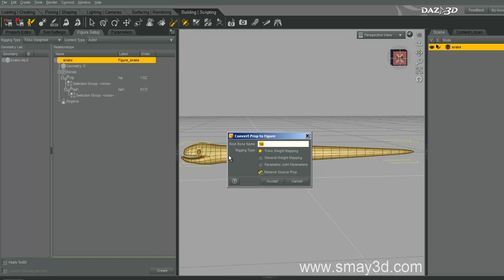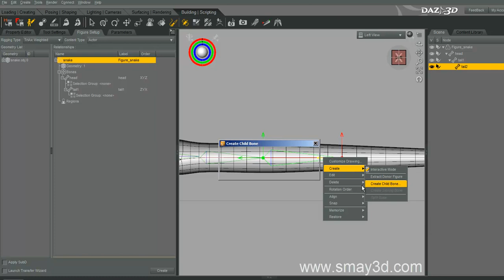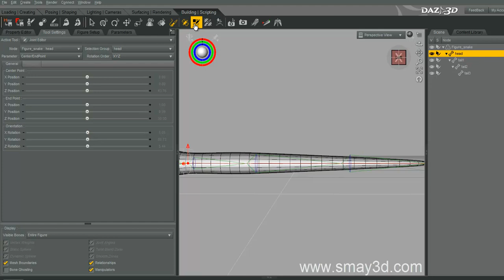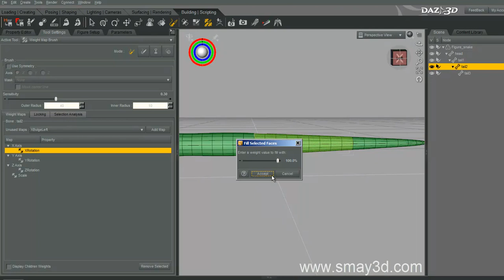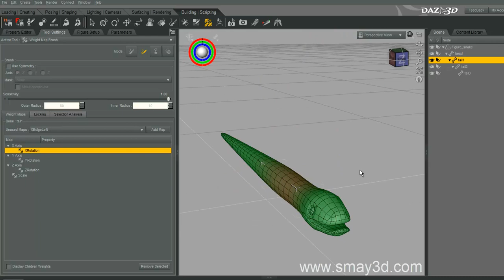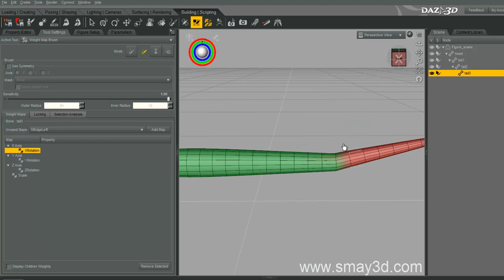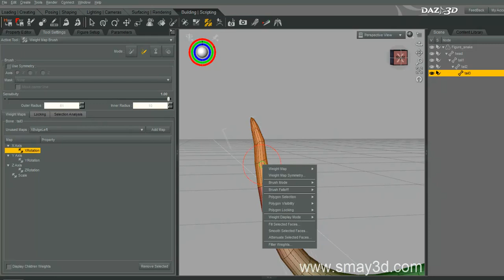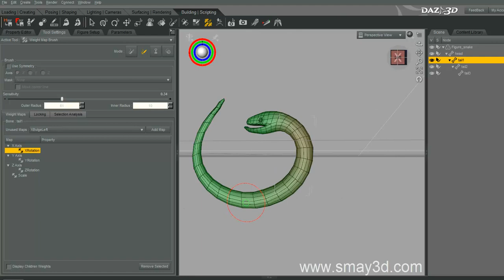Rigging snake in DAZ Studio 4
Rig and skinning in DAZ Studio 4